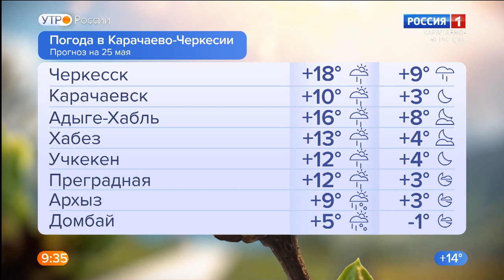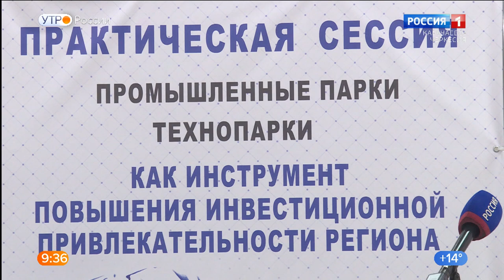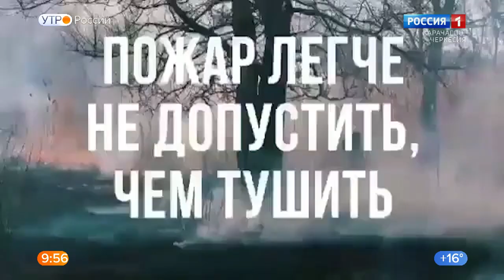Утро России. Карачаево-Черкесия 25.05.2022